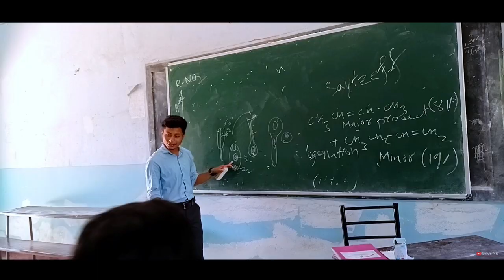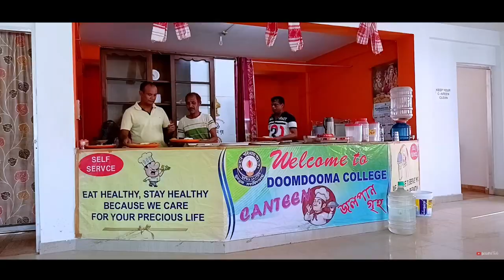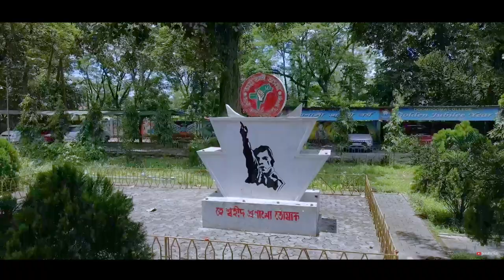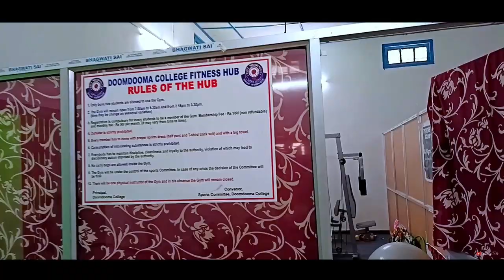A GLIMPSE OF DOOMDOOMA COLLEGE